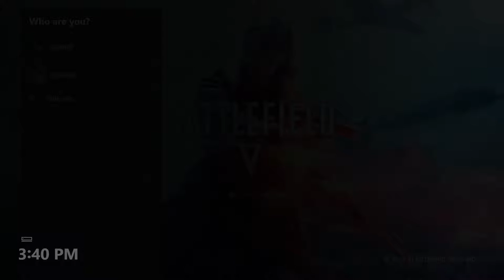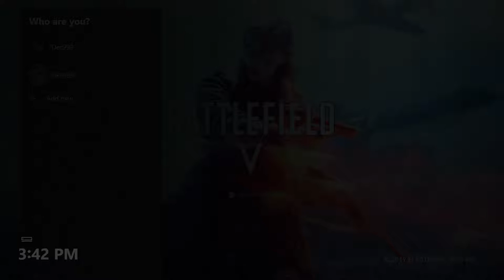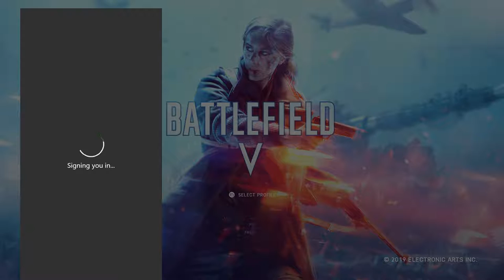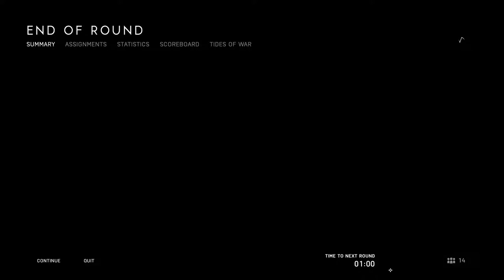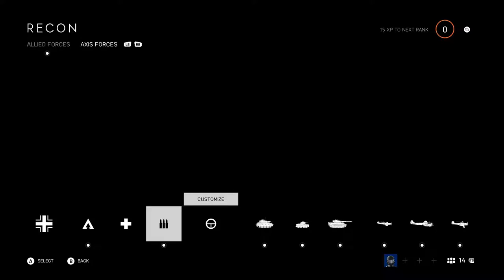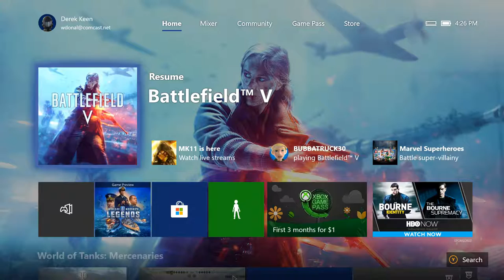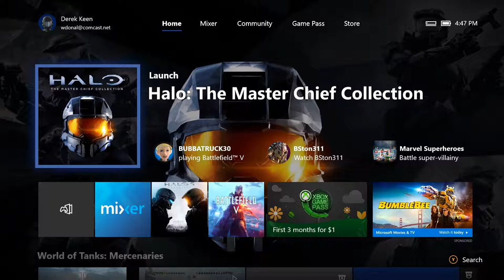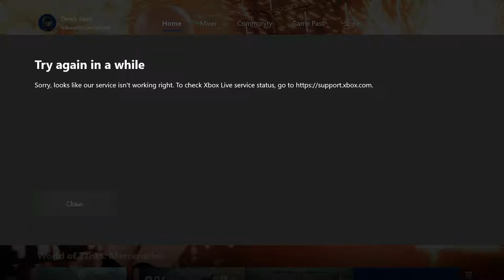Der Stream: Testing Evil modded controller on Console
Welcome to Der Stream! where Der999 streams things for fun!

Today we streamed...

Battlefield V=
Halo 5
Halo The Master Chief Collection=
Titanfall 2=
Star wars battlefront 2 (EA-2018)=

Computer Specs.
GPU: GeForce GTX 1070
CPU: Hexacore Intel(R) Core(TM) i7-4930K CPU @ 3.40GHz
RAM: 16 GB RAM
Current monitor: 1920 x 1080, 180Hz
Operating system: Microsoft Windows 10 Pro
A.I.=Watch

GPU:NVIDIA GeForce GTX 1080 with 8GB GDDR5X
CPU:Intel i9 Processor
Ram:32GB DDR4-2666MHz, 2x16GB
A.I.=Watch

PS4=PS4 Slim
PS3=PS3 Silm

8bitdo N30 Pro with 8Bitdo adapter